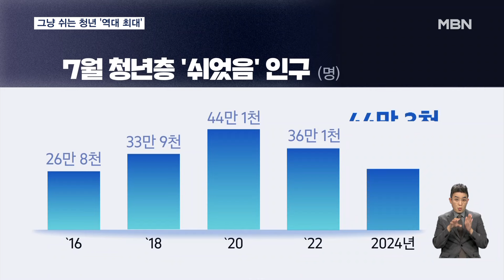"일할 생각 없다"…그냥 쉬는 청년 44만 명 '역대 최대' [굿모닝 MBN]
【 앵커멘트 】
  지난달 일도 안 하고 일자리도 찾지 않은 청년이 44만 명을 넘어 역대 최대를 기록했습니다.
  이들 4명 가운데 3명은 일할 생각도 없는 것으로 집계됐습니다.
  정설민 기자가 보도합니다.

【 기자 】
  지난달 일도, 구직활동도 하지 않고 그냥 쉰 청년이 44만 3천 명으로 집계됐습니다.

  7월 기준 역대 최대치입니다.

  '쉬었음' 인구는 비경제활동인구 중 질병이나 장애는 없지만 막연히 쉬고 싶은 이들을 말합니다.

  그냥 쉬는 청년은 코로나19 첫해인 2020년 정점을 찍었다가 점차 줄어들었으나, 다시 늘고 있습니다.

  이들 가운데 4명 중 3명은 일할 의사도 없었습니다.

  나머지 일하기를 원했던 청년들도 원하는 임금수준이나 근로조건의 일거리가 없을 것 같다며 구직을 포기했습니다.

▶ 인터뷰 : 서운주 / 통계청 사회통계국장
- "청년층은 일단 기본적으로 인구구조가 굉장히 감소하고 있는 상황이라서 취업자 자체가 지금 줄고 있고, 그중에서도 재학 비중이 굉장히 늘고 있는…."

  청년층 인구는 줄어드는데 쉬는 청년은 늘면서, 그 비중도 역대 최고 수준으로 나타났습니다.

  청년 20명 중 1명꼴로 일도 안 하고, 일자리도 찾지 않은 겁니다.

  정부는 지난해 11월 청년층 노동시장 유입 대책을 내놨지만, 쉬었음 청년이 줄기는커녕 오히려 사상 최대로 늘어난 상황.

  이들을 다시 일터로 끌어들이기 위해서는 양질의 일자리를 마련하는 게 먼저라는 지적이 나옵니다.

  그래픽 : 전성현·김규민